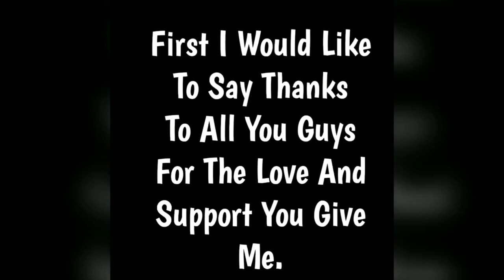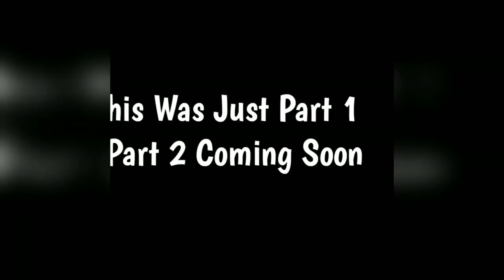Kill montage Tear 2 And Pmco qualifications🥰 PUBG MOBILE